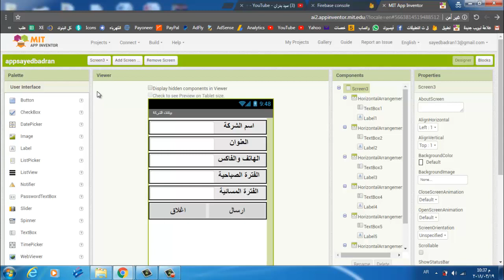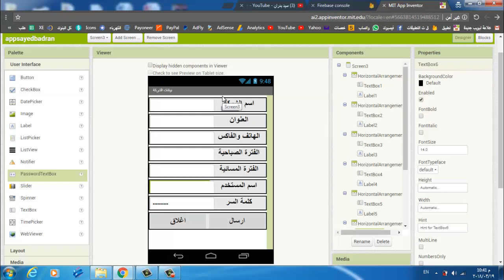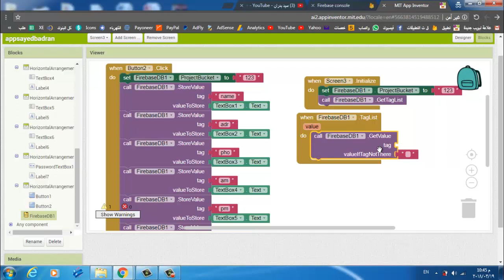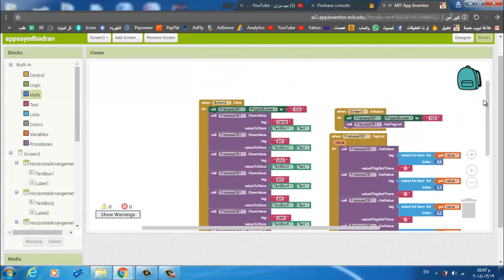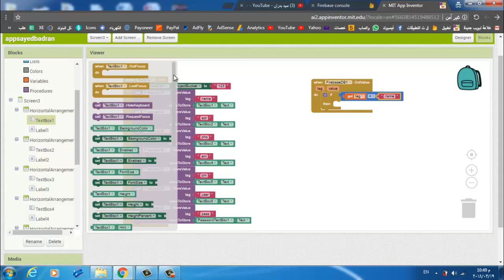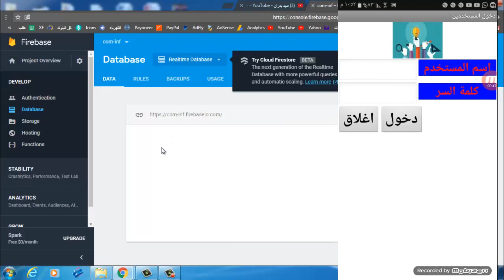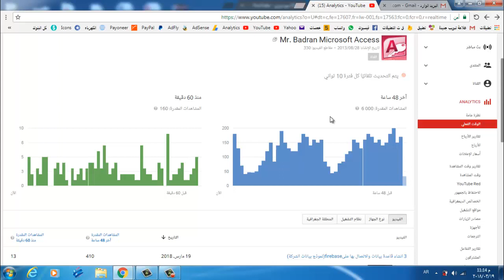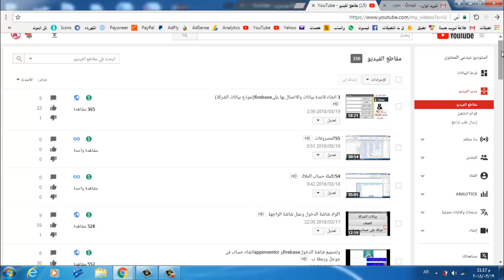4اكواد الاتصال بقاعدة البيانات واسترداد بيانات منهاappinventor&firebase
اتمنى ان اجد500تعليق
المصارحة